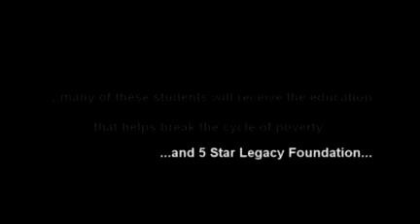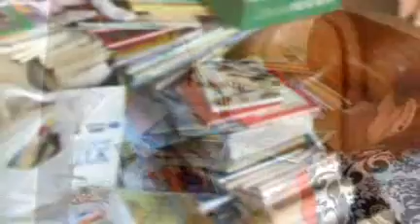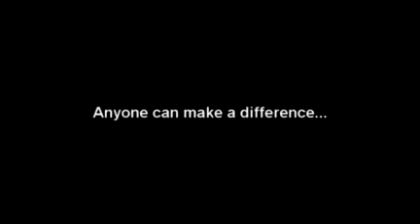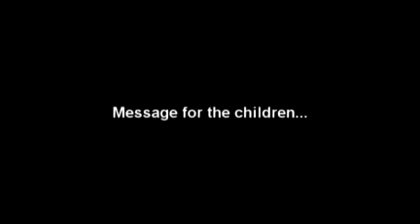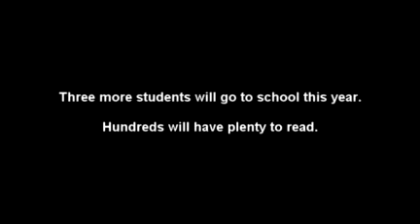How Five High School Students Changed the World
With just a couple weeks left in school, five students from Mountain View High School in Orem, Utah chose to do a class project that would aid the literacy of children they'd never met. Here is the beginning of the legacy they are leaving ...